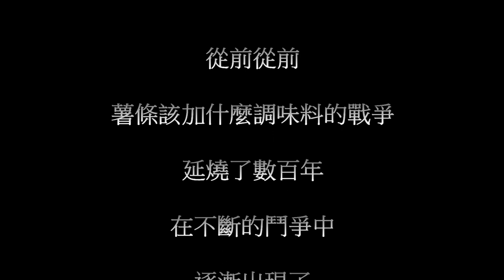【伊登】【500訂閱感謝】《超ㄎ一ㄤ小劇場-薯條盟主之戰》薯條到底該加什麼調味料??!!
歡迎在底下留下自己的想法~以及自己吃薯條喜歡加什麼調味料!

演員名單

 精鹽薯條:伊登大師
 甘梅薯條:伊登大師
 胡椒薯條:伊登大師
 海苔薯條:伊登大師
 醬油薯條:伊登大師
 旁白:伊登大師
 (迷之音):伊登大師

工作人員

 導演/編劇:伊登大師
 策劃:伊登大師
後製